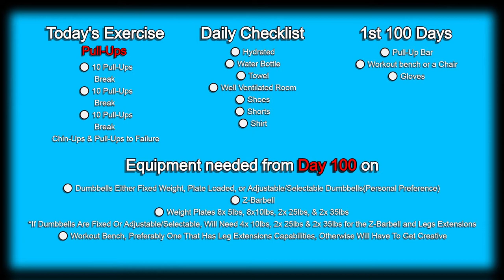Day 52 | 300 Days Fitness Challenge